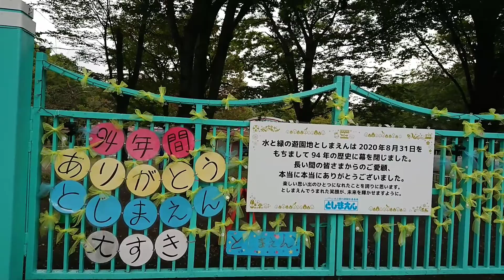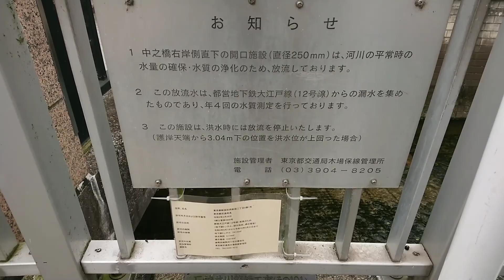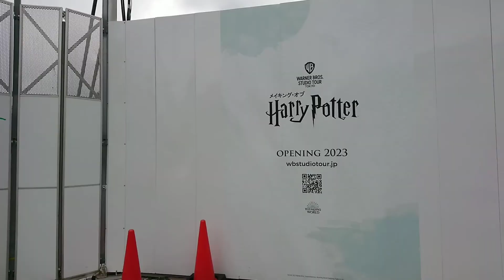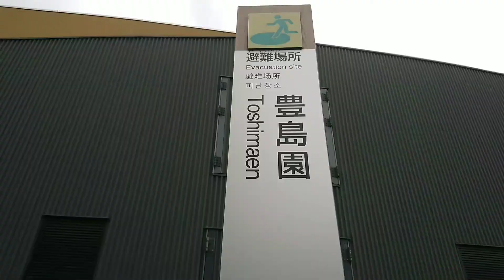豊島園、練馬区春日町など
0:17　豊島園跡　平日なのに門の前から中を見る人がいつも数人いました。
0:49　鳩　の楽園になっていました。　1:11　あらぶる鳩
1:19
1:20　南宮橋
1:40　なかの橋　大江戸線 からの漏水を放流！
2:06　石神井川の上流方面（西向き）
2:18　ハリーポッター　建設中
2:19　バス　2:46
2:23
2:27　壁の絵が可愛い。
2:59 塙米　の自販機。この先 春日神社に行くつもりが、時間切れで引き返すことに。
3:25 馬頭観世音　向こうは豊島園通り
3:32　豊島園に戻る。
3:45　烏　ステレオ放送で会話していました＾＾